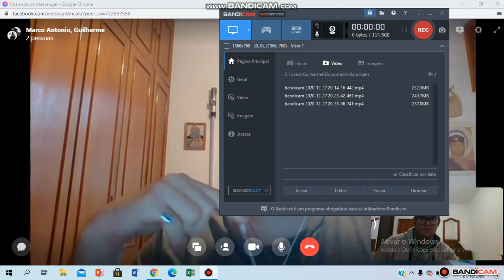Marco Antonio Ferrer 4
E para celebrar o Carnaval sai mais um video com um peregrino brasileiro com historias fantasticas sobre os seus Caminhos de Santiago, o Marco António Ferrer

Parte 4